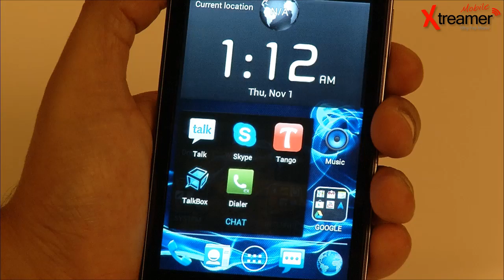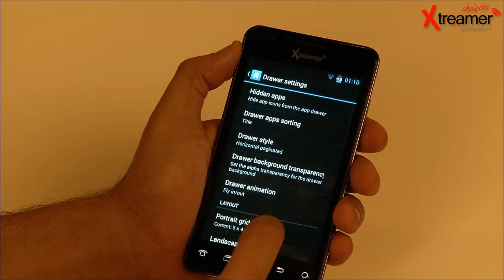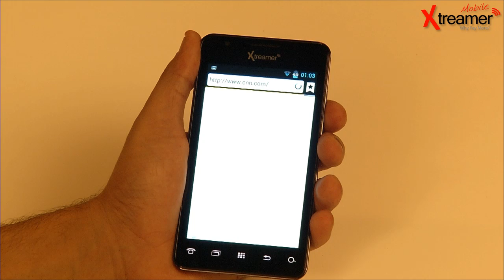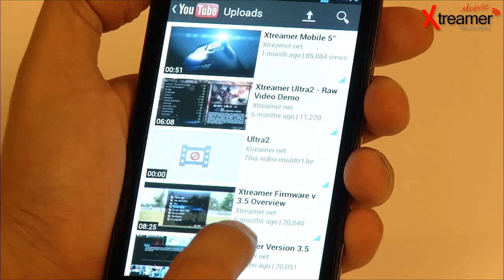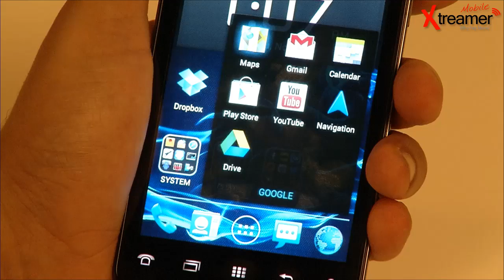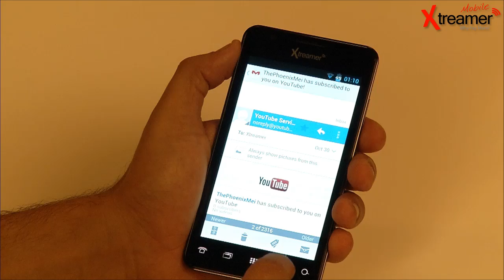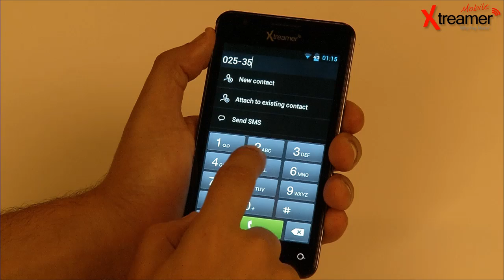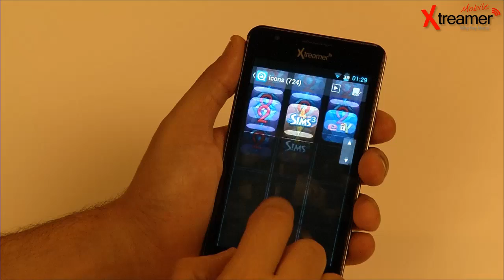Xtreamer Mobile AiKi - Tour Guide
Xtreamer Mobile Aiki ROM Demo. Watch how nice and smooth the device performs in web browsing, downloading, video youtube playback and navigating in google Maps.